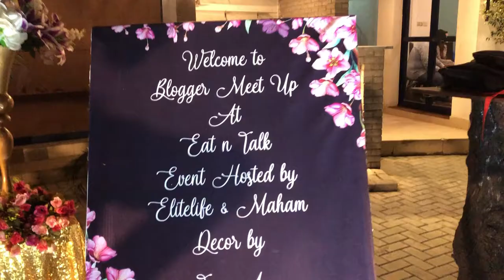The First Ever Vlogger / Blogger meetup Event In Sialkot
Sialkoti Bloggers/Vloggers/tiktokers First Meetup

Organizer : Maham Amjad & Elitelife

Singer: Asim Mirza